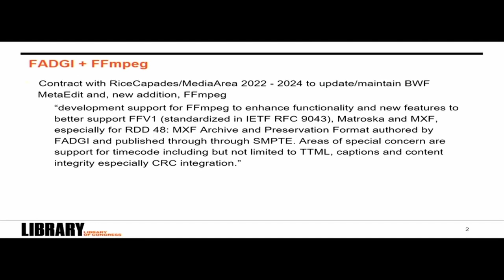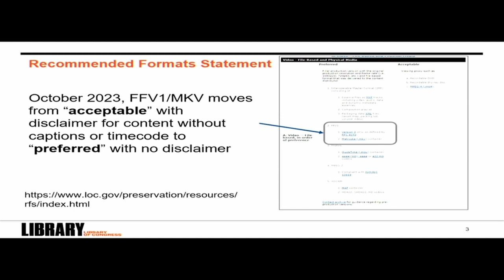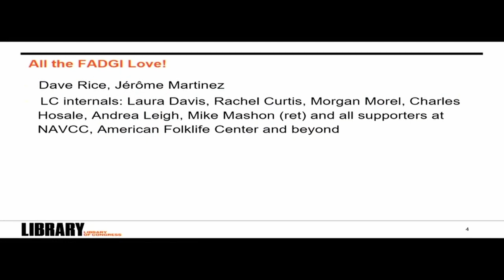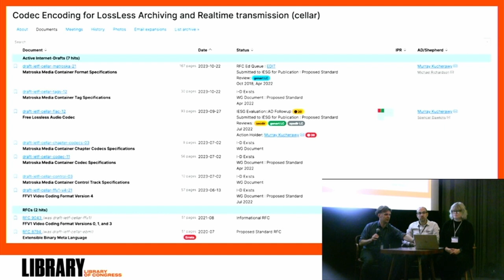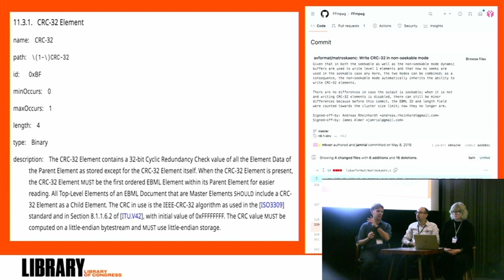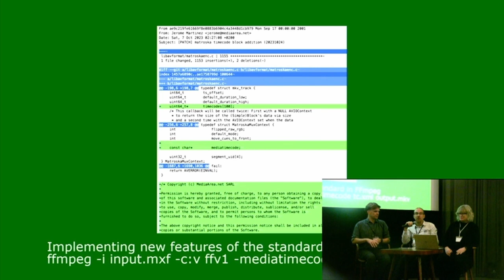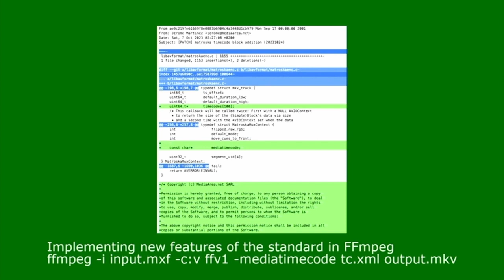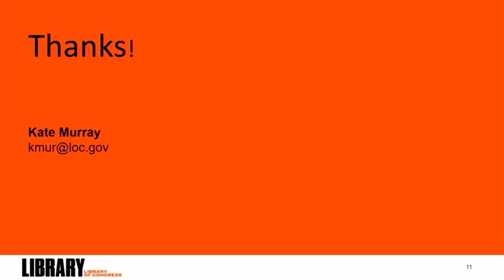No Time to Wait - S07E13 - FFmpeg & timecode & captions - Kate Murray, Dave Rice, Jérôme Martinez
Updates to FFmpeg to support expanded needs for timecode and captions  FADGI is sponsoring work in FFmpeg to add support for SMPTE RDD48 amendment 1 (FFV1 in MXF), which makes the support spread to open-source players. This is complemented by working on transmuxing, captions, timecodes and more. The goal is for all MXF data to be able to go into MKV, especially SMPTE 12M and SMPTE 436M.